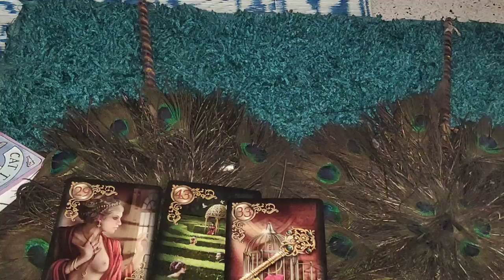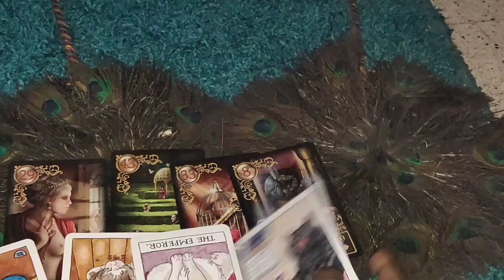LEO 🦁THEY WILL NO LONGER HIDE ANYTHING FROM YOU!! 🦁..LOVE READING..17TH DECEMBER 2020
✨❤Hi guys !✨❤

       vibutha_love_divinations

support